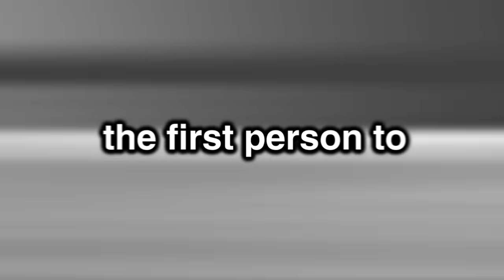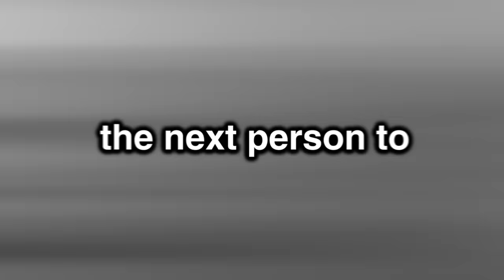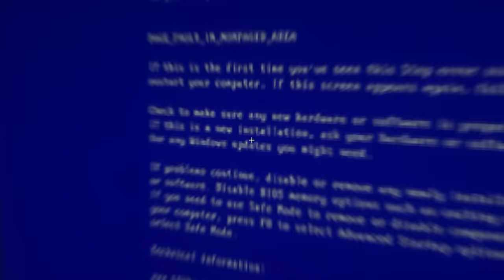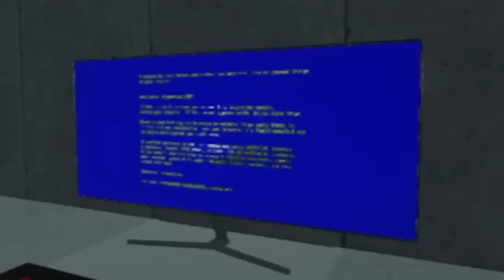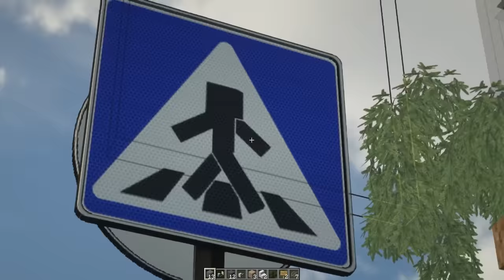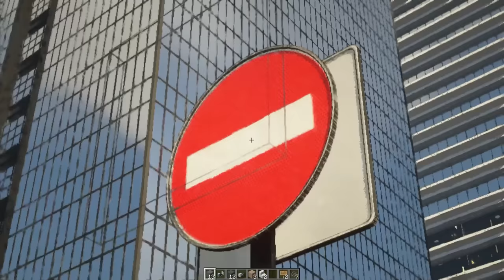Fooling my Friend using a Time Machine on Minecraft...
Fooling my Friend using a Time Machine on Minecraft... w/ Doni Bobes - Minecraft